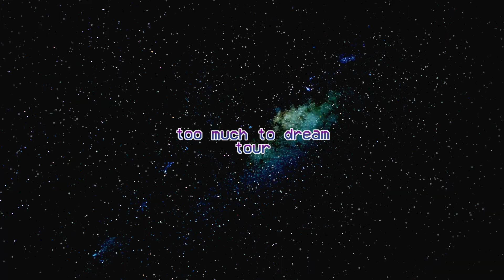On Tour With Bryce Vine - Detroit Fan Love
couldn't do this without you 🙏 // fan ❤️ from @samantha_aneed